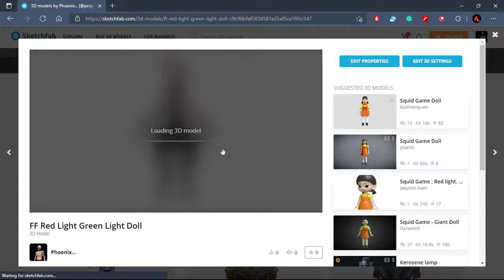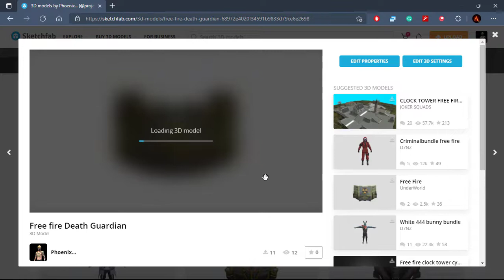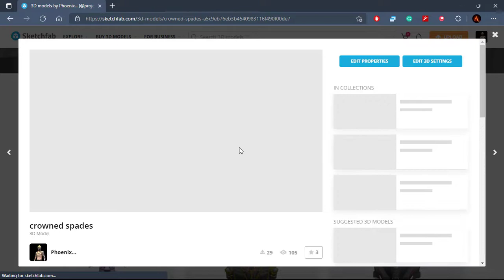Red Light Green Light FF Doll | Free Fire 3d Model Download